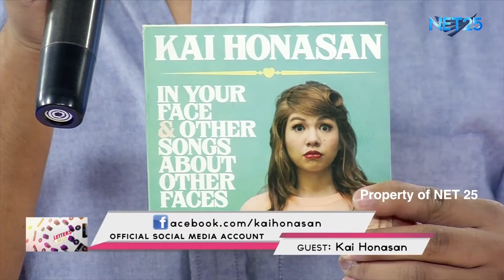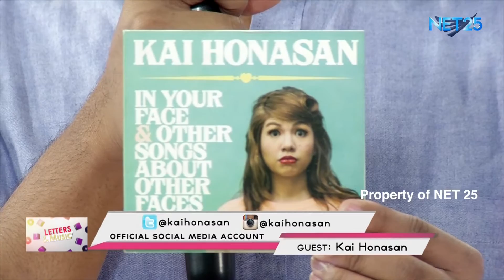KAI HONASAN NET25 LETTERS AND MUSIC Guesting - EAGLE ROCK AND RHYTHM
Kai Honasan performed "Liwanag" and "Ngayong Gabi" in Eagle Rock and Rhythm segment of Letters and Music.